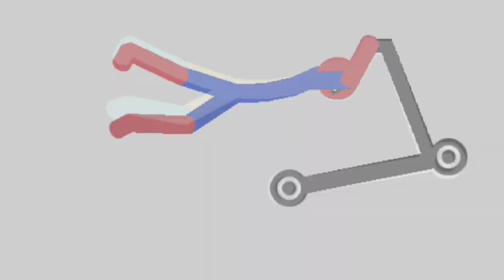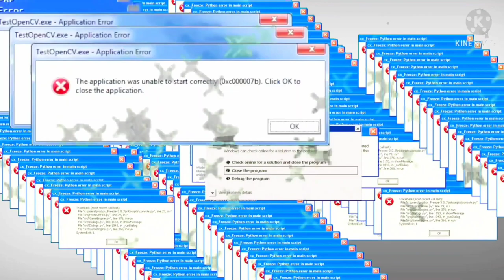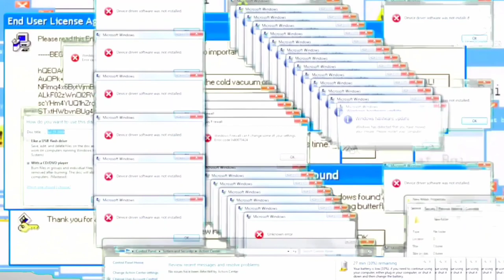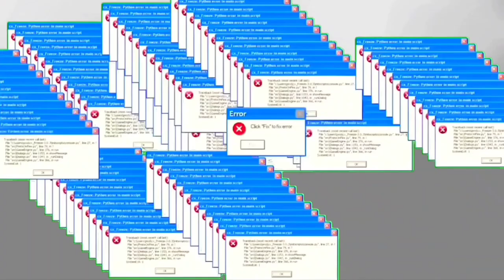6 Min Best Falls | Stickman Dismounting Funny Moments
6 Min Best Falls | Stickman Dismounting Funny Moments